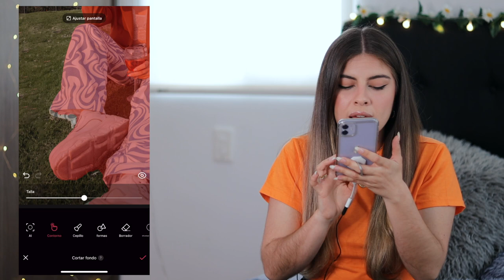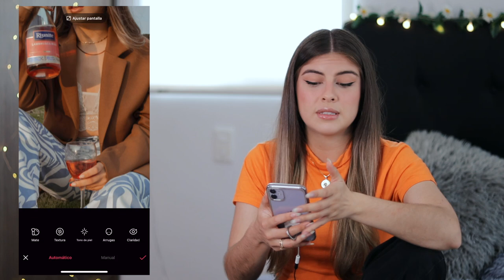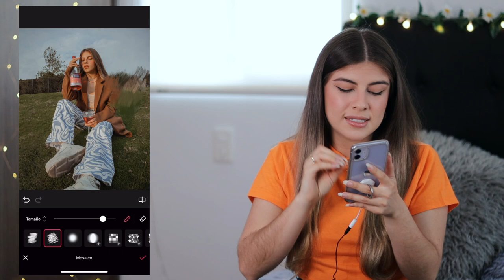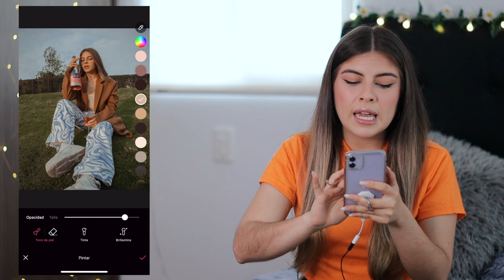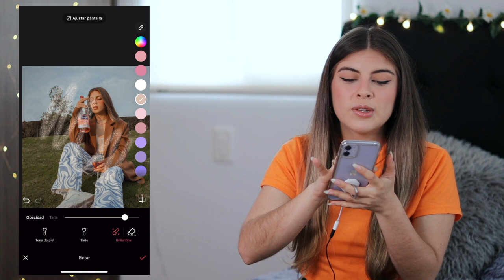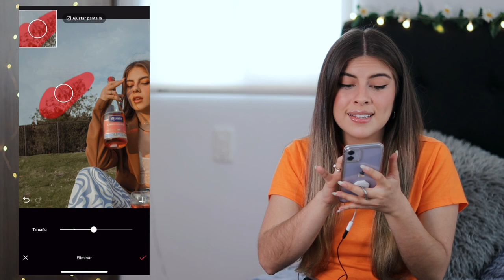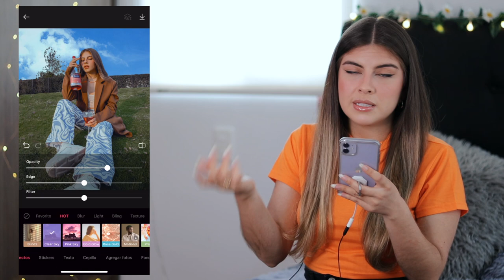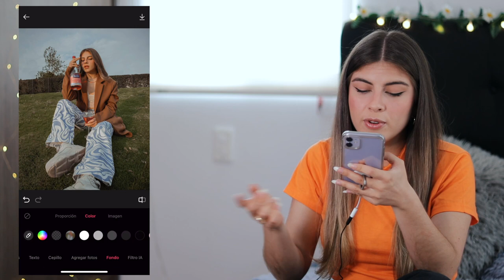⚡️CÓMO EDITO mis FOTOS de Instagram⚡️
• Qué camara utilizo:  Canon M50 Mark II
• Objetivo: Canon 50mm
• Con qué edito mis videos: Final Cut Pro